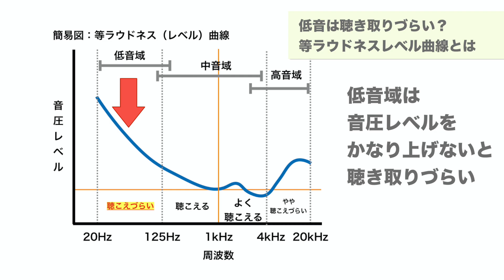【聞こえにくい低音改善】「弾いてみた」のベース音がTwitterやYouTubeで聴こえない音作り３つの原因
TwitterやYouTube動画で有名なあのベーシストさんの音ってなんであんなにバキバキなんだろうか？
と思ったとしたら、それは今回の動画を見れば理由がわかる、かもしれません。

‹次回の動画›
【ドンシャリ？かまぼこ？】TwitterやYouTubeの「弾いてみた動画」で映える音を作ろう！プリアンプのEQ（イコライザー）と歪み（DRIVE）の効果的な使い方１８種サンプル例付き！

‹使用機材›
SANSAMP 『BASS DRIVER DI V2』（歪み／プリアンプ）

※上記URLはAmazonアソシエイト・プログラムのリンクを利用しております。